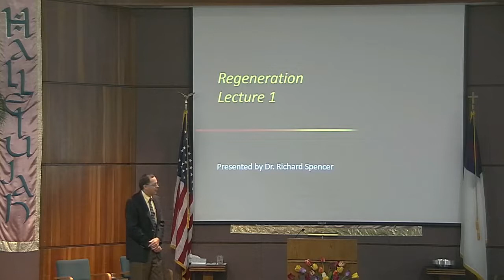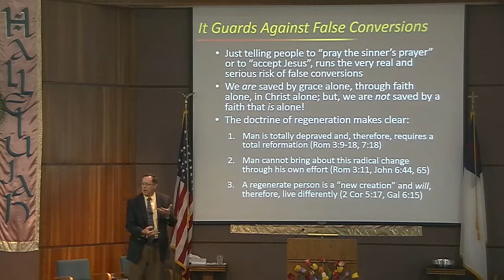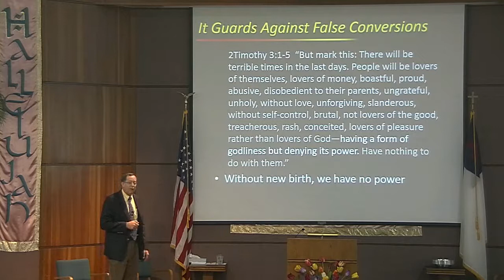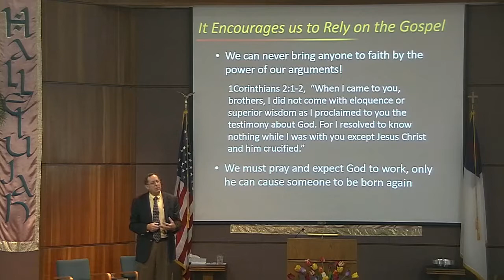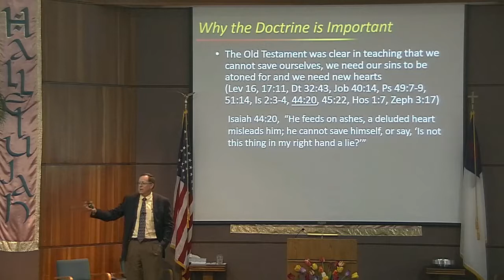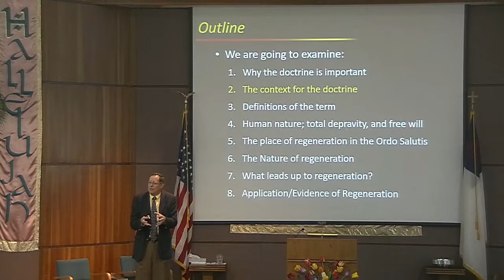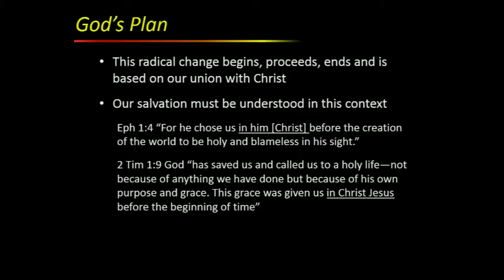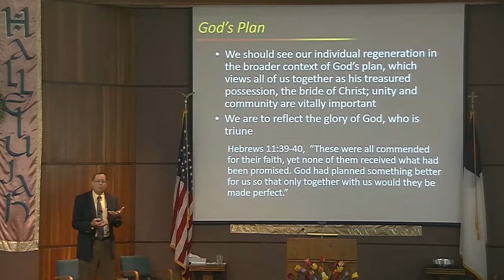Regeneration Lecture 1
Adult Sunday School class on Regeneration - Lecture 1, presented by Dr. Richard Spencer of Grace Valley Christian Center in Davis, CA. to learn more.